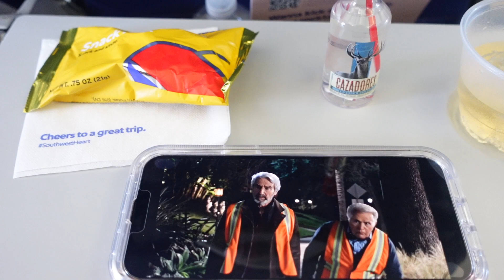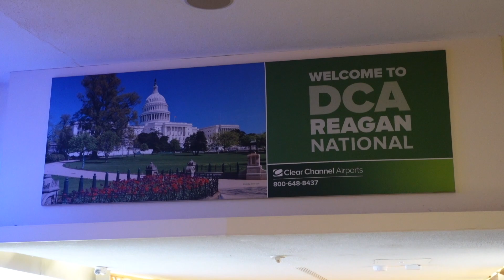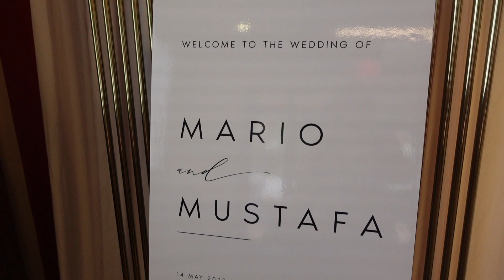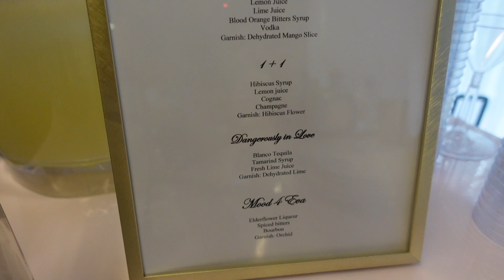DC VLOG: HANGING OUT WITH FRIENDS+ WEDDING VIBES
Another vlog for you all. Quick trip to DC. I had a blast hanging out with great people and  the opportunity to attend my friend's wedding. It was amazing and beautiful. You all know by now I am new at vlogging. I think I am getting better. If there's anything else you all would like to see on my channel. let me know.